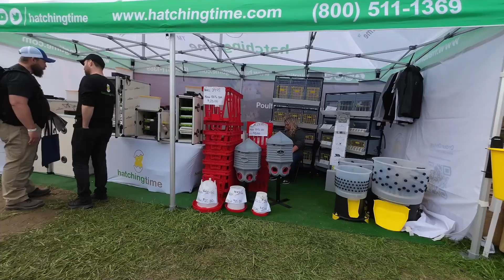How Homesteaders Build Community: Heartway Farms At The Homesteaders of America Event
We attended the Homesteaders of America conference in Front Royal, Virginia, and we had an amazing time! It was very encouraging, rubbing shoulders with like-minded people and we learned a lot from listening to the speakers, like Joel Salatin, Justin Rhodes, and Ann Accetta-Scott. But more than all of that, getting to meet dozens of our Heartway family was the highlight for us! Come along on this quick recap video to get a taste of the experience!

🚨 We've created a FREE online community for our subscribers where you can interact with fellow subscribers + get access to bonus content & special promotions before the general public.

Amazon Store:

Heartway Farms | Stocking Up | Food Storage | Homesteading | Recipes | Family Vlogs

Property of: Heartway Productions / Heartway Farms / Heartway Microgreens - 2023

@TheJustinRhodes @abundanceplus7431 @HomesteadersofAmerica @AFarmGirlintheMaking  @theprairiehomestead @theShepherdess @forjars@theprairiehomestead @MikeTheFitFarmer